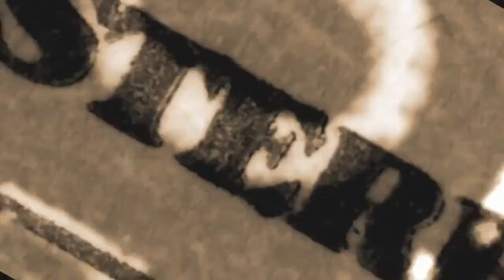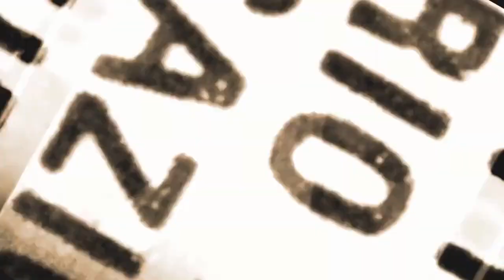Jericho Fusion Walnut - Demo recording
Demo recording while finding inspiration in a brand new Jericho Fusion Walnut - Baritone... The good folks at Jericho Guitars set it up perfectly with an Evertune Bridge and Fishman Fluence pickups!